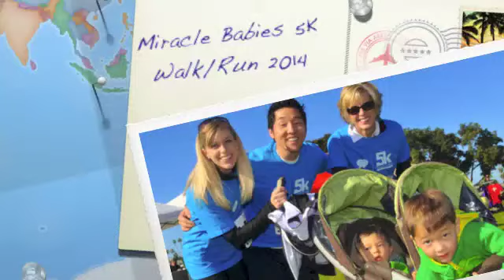Miracle Babies 5K Run/Walk - May 4, 2014 - Promo Video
Everyone getting excited for the Miracle Babies 5K? Thank you KSON for your support of the event. It's going to be a fun and impactful day. Hope we see you there! Your participation makes a difference!